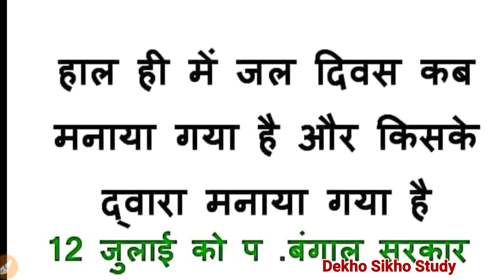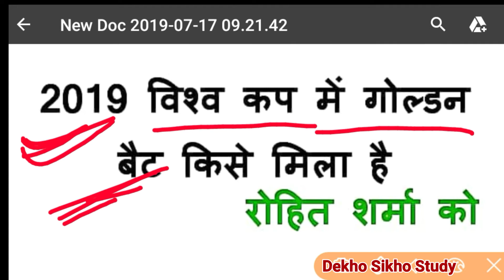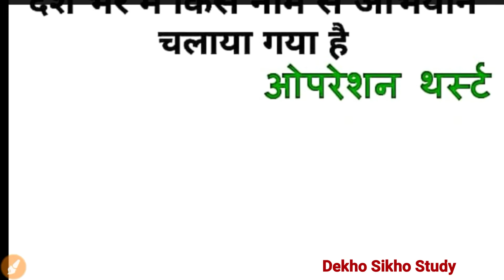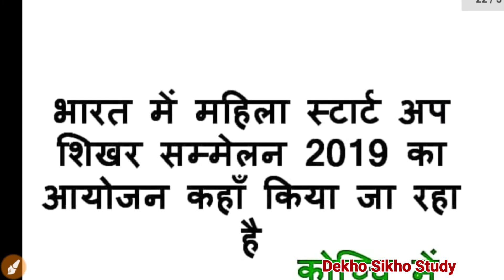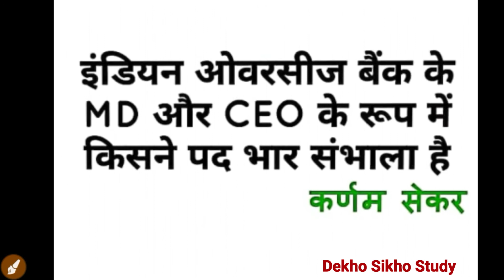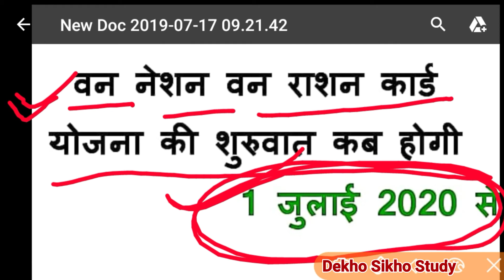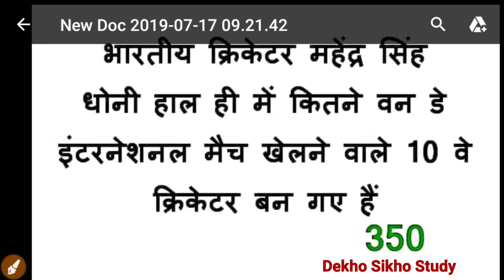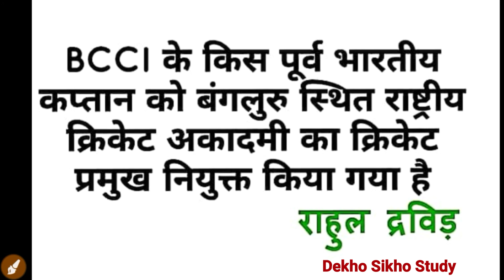Gk quizzes in hindi | Current affairs 2019 | 1 जुलाई से 16 जुलाई 2019 तक करंट अफेयर्स के 50 प्रश्न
दोस्त आज के इस वीडियो में हम देखेंगे सामान्य ज्ञान 1 जुलाई से 16 जुलाई तक के करंट अफेयर्स के 50 + प्रश्नोत्तर जो की आने वाले सभी प्रतियोगी परीक्षाओं के लिए महत्वपूर्ण होगा।

धन्यवाद।